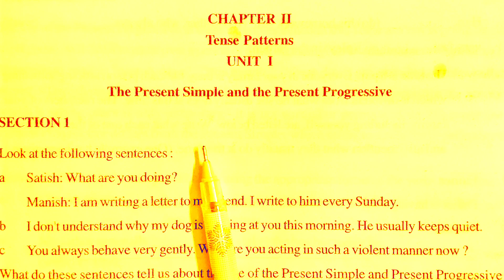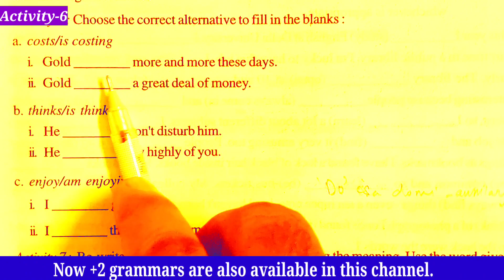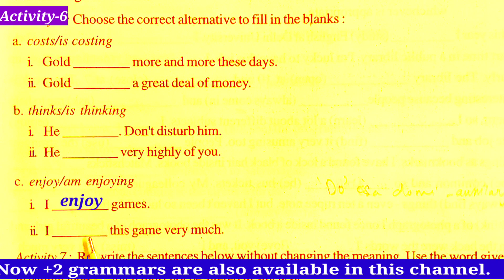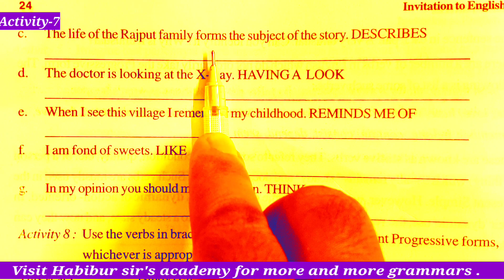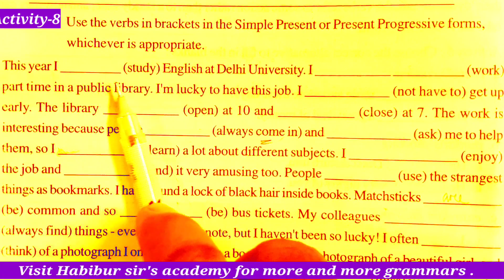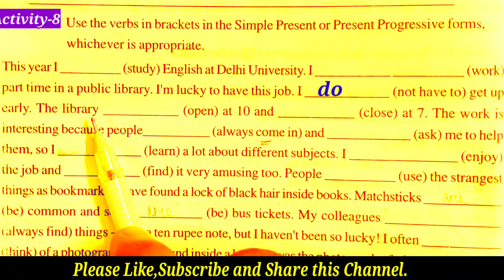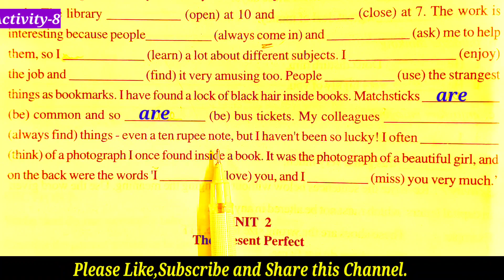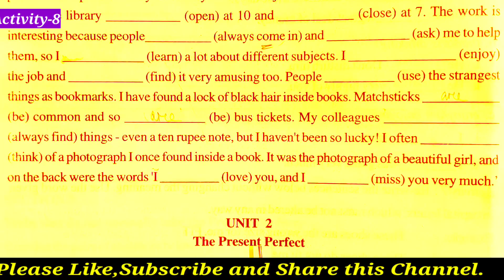English grammar |Tense patterns |+2 arts/Sc/com|chapter-2|unit-1|activities-6/7/8| in odia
#+2 _grammar_Habibur_sir
Invitation _to_english _4